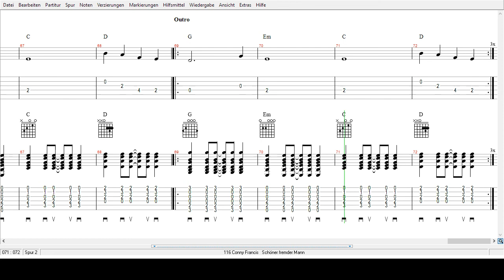Conny Francis - Schöner Fremder Mann - Tabs